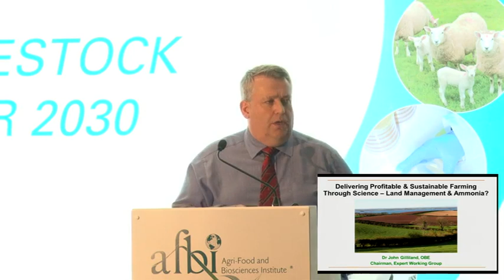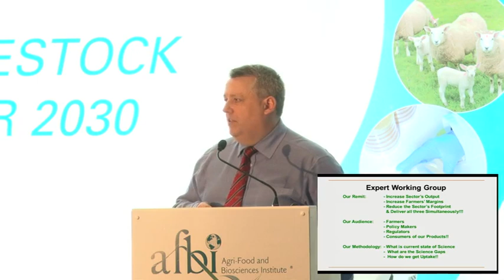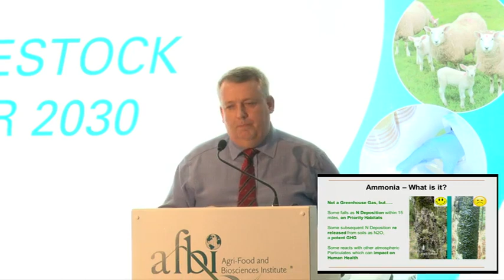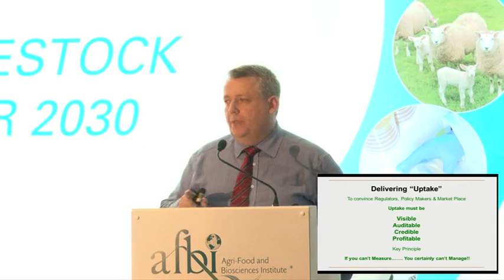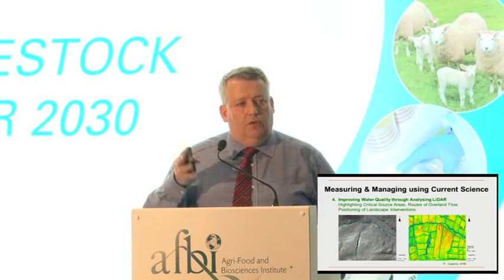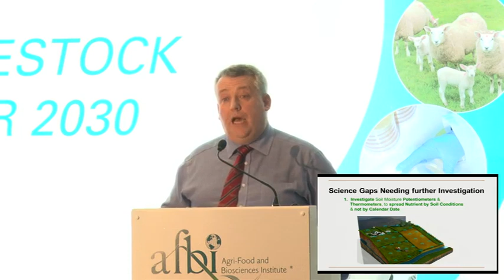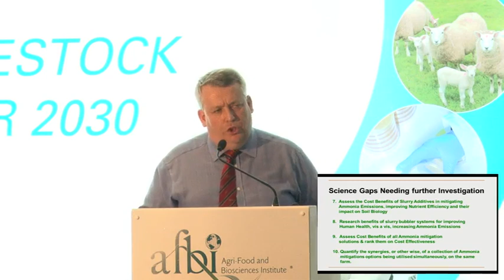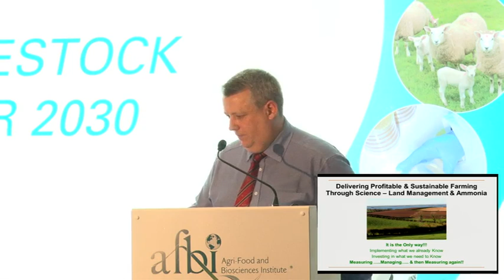8. Dr John Gilliland